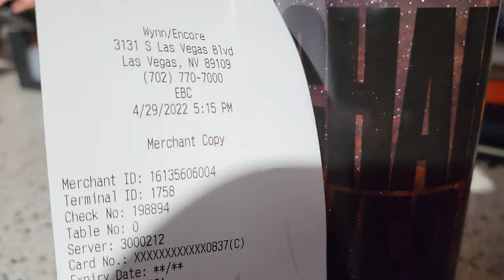Gronk Beach Party in Vegas!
Oh, they were so cute.